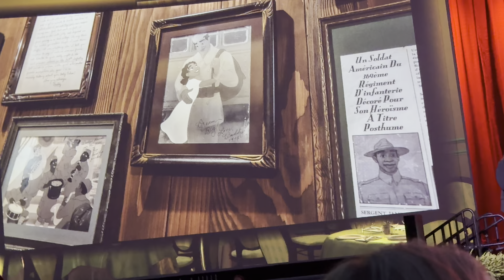Tiana's Bayou Adventure Imagineers share Easter Eggs and more on the new attraction.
Secrets of Tiana's Bayou Adventure are shares by imagineers that helped design and build out the new flume ride attraction that opens at Disney World's Magic Kingdom on June 28, 2024.